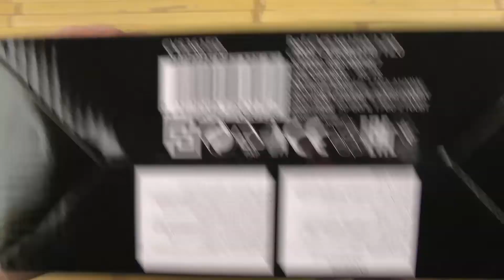Распаковка Rowenta Premium care CV5361